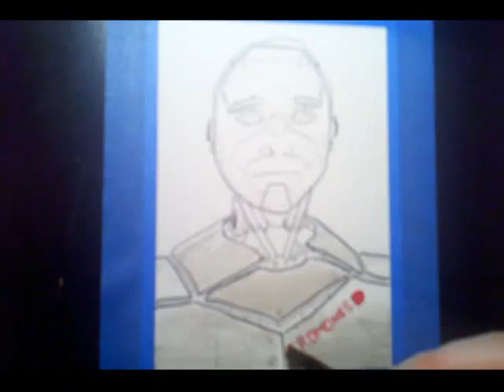173 MechaPike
173rd robot portrait.  Are you into punk or riveted metal?